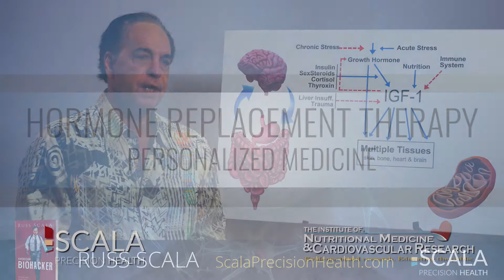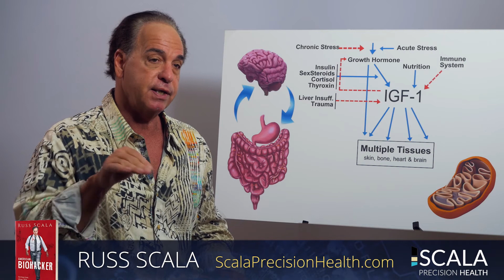New Research on Testosterone and HGH replacement Therapy - Russ Scala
New Research on Testosterone and HGH replacement therapy explained by Russ Scala from Scala Precision Health.